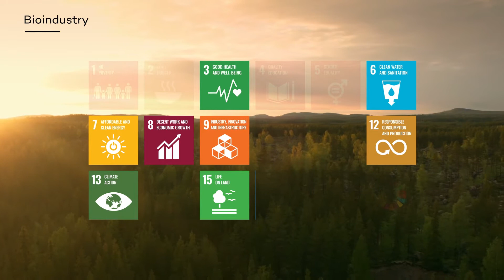Bioindustry - AFRY (Swedish subtitles)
Transformationen mot Bioindustri visar vägen mot mer hållbara industrier. Omställningen mot biobaserade industrier sätter ramen för byten av fossilbaserat material till biobaserat material. Klimatförändringar, hänsyn till miljö, ett övergripande behov av resurseffektivitet och brist på naturresurser driver samhället och företagen att leta efter förnybara, icke-fossila råvaror och cirkulära lösningar.

Biokemikalier, biobränslen, bioplaster, nya biomaterial och textilier, träprodukter, massa och alla kvaliteter av papper och kartong, är några exempel på produkter från kunder vi samverkar med globalt inom biobaserad industri.

AFRYs tjänster inom bioindustri täcker biodefinierande värdekedjans hela livscykel och ger kunderna tillgång till ledande funktioner för rådgivning, teknisk design och investeringsimplementering. Bioindustrin erbjuder hundratals möjligheter att skapa värde på den biobaserade marknaden.
Biobaserade industrier kommer att ha en nyckelroll i omställningen till att använda förnybara råvaror och mildra klimatförändringarna. AFRY har haft en ledande position inom rådgivning, design och genomförande av storskaliga raffineringsprojekt för biomassa i mer än sex decennier, på global nivå. Biobaserade produkter, som biokemikalier, biomaterial och bränslen, är en del av lösningen för utfasning av fossila bränslen i omställningen bort från fossila material, vilket minskar vårt beroende av fossiler, samt minskar och eliminerar koldioxidutsläppen. Vår kundbas sträcker sig från nystartade företag till världsledande varumärken. Genom vårt konsult- och ingenjörserbjudande får kunderna tillgång till omfattande rådgivningstjänster och världsledande teknisk design- och ingenjörstjänster, samt erfarenhet av investeringsimplementering.